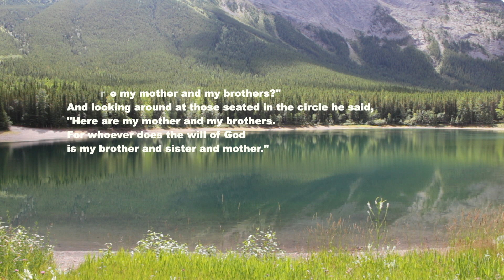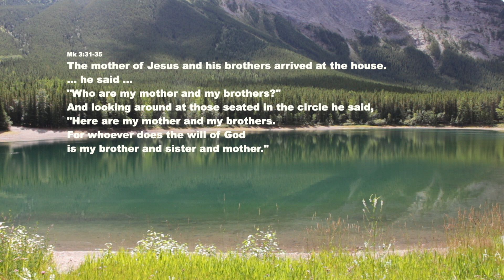Tu Jan 23 2024 Mk 3:31-35 whoever does the will of Godis my brother and sister and mother."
Mk 3:31-35
The mother of Jesus and his brothers arrived at the house.Standing outside, they sent word to Jesus and called him.A crowd seated around him told him,"Your mother and your brothers and your sistersare outside asking for you."But he said to them in reply,"Who are my mother and my brothers?"And looking around at those seated in the circle he said,"Here are my mother and my brothers.For whoever does the will of Godis my brother and sister and mother."